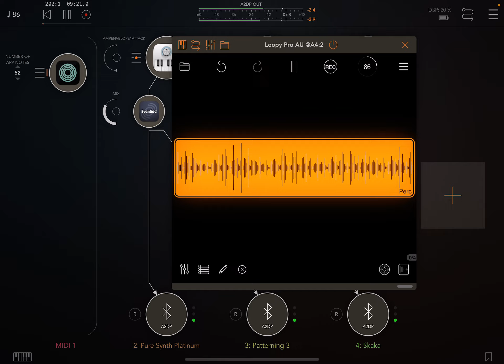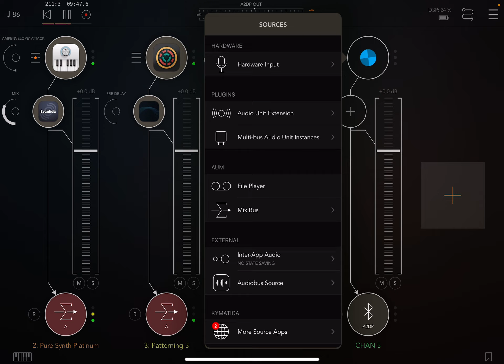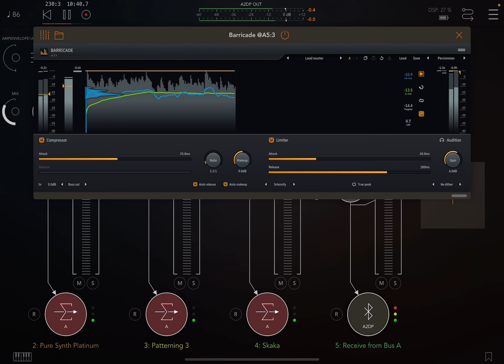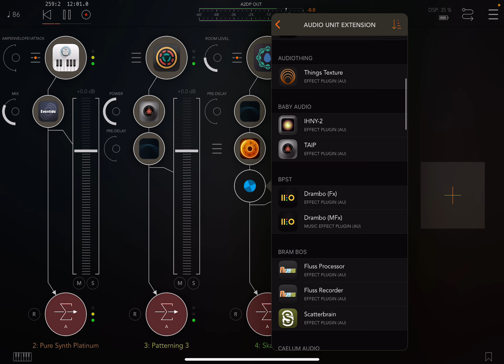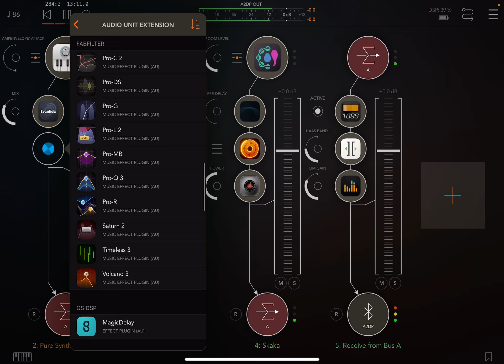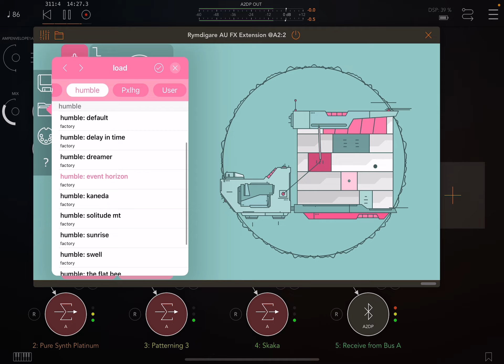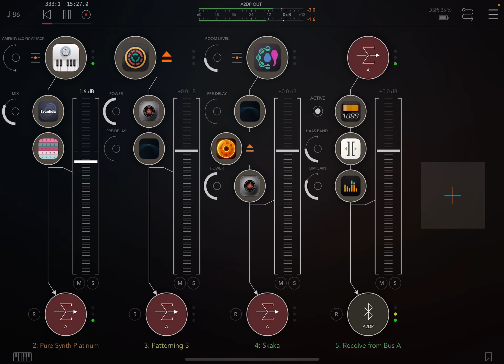Harmony Bloom, AUM, Pure Synth, Shaka, Patterning and fun on iPad in the bed chilling